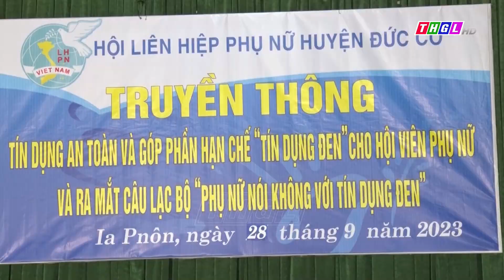Hội LHPN tỉnh phối hợp tổ chức truyền thông về công tác đối ngoại và an ninh biên giới năm 2023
Hội LHPN tỉnh Gia Lai phối hợp với Bộ đội Biên phòng tỉnh và Hội LHPN huyện Đức Cơ vừa tổ chức Hội nghị truyền thông về công tác đối ngoại và an ninh biên giới cho 100 cán bộ, hội viên phụ nữ trên địa bàn xã Ia Pnôn.